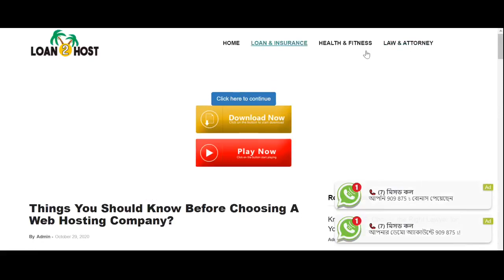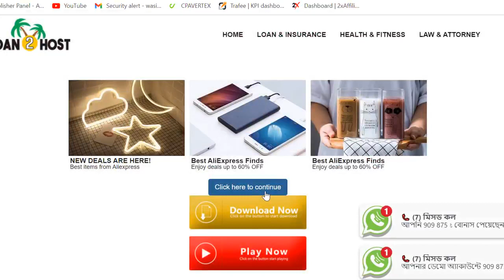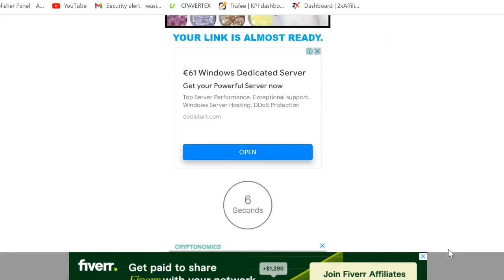পরান | Poran Full Movie 2022| Sariful Razz | Yash Rohan | Bidya Sinha Saha Mim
পরান | Poran Full Movie 2022| Sariful Razz | Yash Rohan | Bidya Sinha Saha Mim@CapstoneIT360